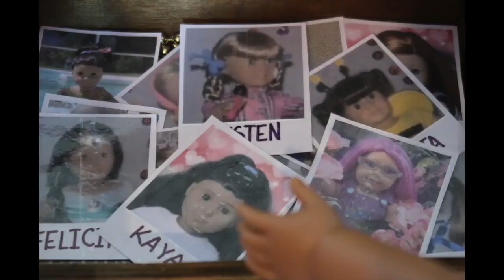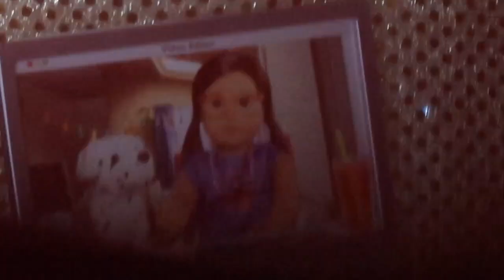Things AGTubers Say!!!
Today Luciana will be showing you guys some things that AGTubers say! Enjoy!!!

Etsy Store
You can send my dolls and me fan mail!!!

Sparkle AG Dolls
OB , FL.32173
USA